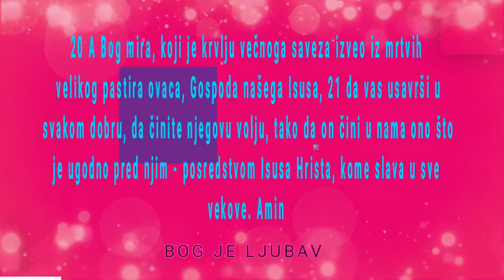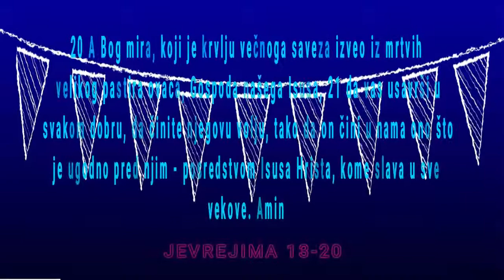BOG JE LJUBAV TVOJA JE MILOST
OTKRIVENJE 11
početak
sadržaj novi zavet, sadržaj
Dva svedoka

1 I dade mi se trska slična štapu, s ovim rečima: ustani i izmeri hram Božiji i žrtvenik i one što se u njemu Bogu mole. 2 A spoljašnje dvorište hrama ostavi na miru i ne meri ga, jer je dano mnogobošcima, i oni će gaziti sveti grad četrdeset i dva meseca. 3 I daću dvojici svojih svedoka pa će u odelu za žalost prorokovati hiljadu dvesta i šezdeset dana. 4 Ovi su dve masline i dva svećnjaka što stoje pred Gospodom zemlje. 5 I ako ko hoće da im naudi, vatra izlazi iz njihovih usta i proždire njihove neprijatelje. I ako ko zaželi da im naudi, mora ovako da bude ubijen. 6 Ovi imaju vlast da zatvore nebo - da ne pada kiša u dane njihovog prorokovanja, i imaju vlast nad vodama - da ih pretvaraju u krv, i da udare zemlju svakom nedaćom - koliko god puta zažele.

7 I kad svrše svoje svedočanstvo, zver koja izlazi iz bezdana ratovaće protiv njih, i pobediće ih, i ubiće ih. 8 I njihova telesa ležaće na ulici velikog grada, koji se u duhovnom smislu zove Sodom i Egipat, gde je i njihov Gospod bio raspet. 9 I ljudi od naroda i plemena i jezika i narodnosti gledaće njihova telesa tri i po dana, i neće dozvoliti da njihova telesa polože u grob. 10 I koji stanuju na zemlji radovaće se za njih i veseliće se, i slaće darove jedan drugome, zato što su ova dva proroka namučili stanovnike zemlje. 11 I posle tri i po dana uđe u njih duh života od Boga, pa stadoše na svoje noge, a veliki strah spopade one koji ih gledahu. 12 I čuše snažan glas sa neba koji im je govorio: popnite se ovamo. I popeše se na nebo u oblaku, i videše ih neprijatelji njihovi.

13 A u taj čas bi veliki zemljotres, te pade deseti deo grada, i zemljotres pobi sedam hiljada osoba, a ostali se uplašiše i dadoše slavu Bogu nebeskom.

14 Drugo zlo prođe, vidi, treće zlo dolazi brzo.

Treće zlo

15 I sedmi anđeo zatrubi: i odjeknuše snažni glasovi na nebu govoreći: vladavina nad svetom pripade Gospodu našem i njegovom Mesiji, i vladaće u sve vekove.

16 I dvadeset i četiri starešine, koji sede pred Bogom na svojim prestolima, padoše na svoja lica i pokloniše se Bogu, 17 govoreći: zahvaljujemo ti, Gospode Bože Svedržitelju, koji jesi i koji si bio, što si uzeo svoju veliku silu i zacario se. 18 I narodi se razgneviše, i dođe gnev tvoj i vreme mrtvih - da im se sudi, i da se da nagrada tvojim služiteljima, prorocima i svetima i onima koji se boje tvoga imena, malima i velikima, da upropastiš one koji su zemlju upropašćavali.

19 I otvori se hram Božiji na nebu i pokaza se kovčeg njegovog saveza u njegovom hramu, i nastaše munje i grmljavine i gromovi i zemljotres i grad veliki.